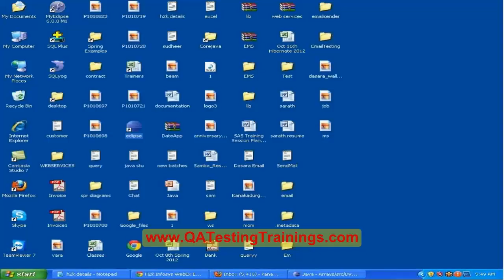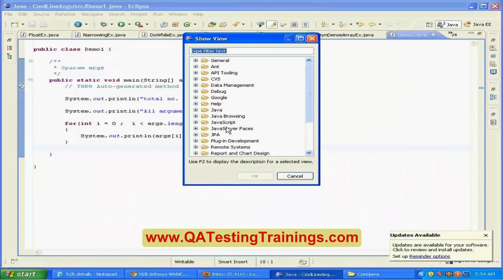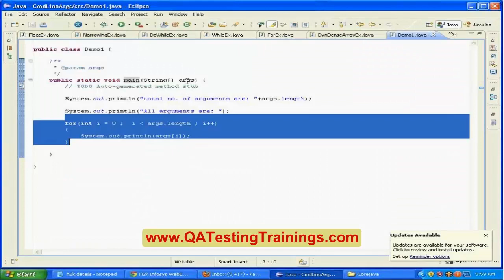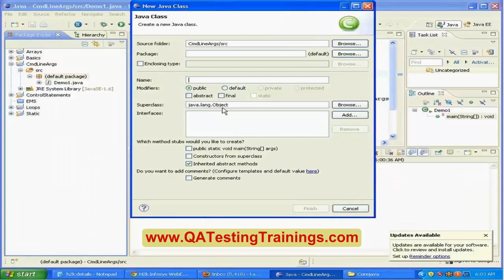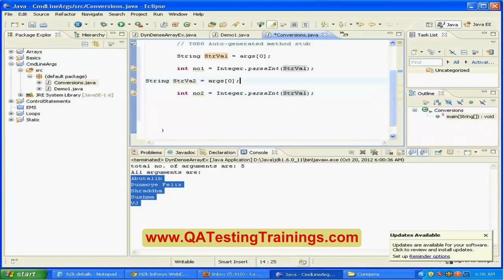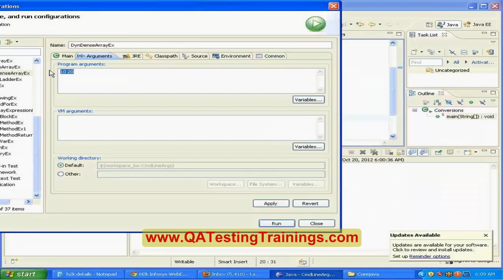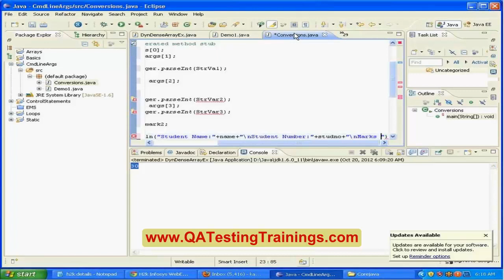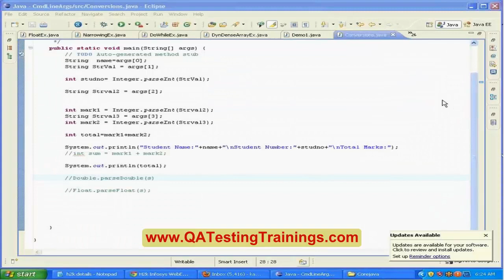Introduction to Command Line Arguments in Java | Java/J2EE Tutorial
Qatestingtrainings.com,a placeholder of H2KInfosys is known for its quality training in the fields of Java,J2EE,Core Java etc with Real Time Projects.

We also provide live projects, which includes E Commerce Project, Banking Project, Health Care Project, CRM Project, and Online Shopping Cart Project along with certification.